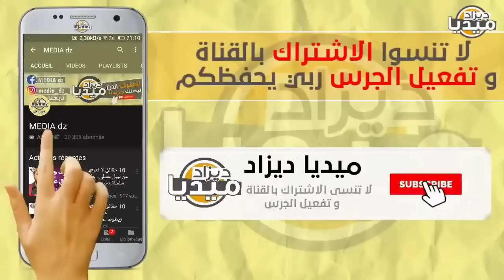عـاجل..صحفي عربي ينهي الجدل الجزائر ستسحق المخزن إذا إندلعت الحـ *رب و هذا هو الدليل القاطع!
❤❤استغفر الله - اللهم صلي وسلم على سيدنا محمد ❤❤